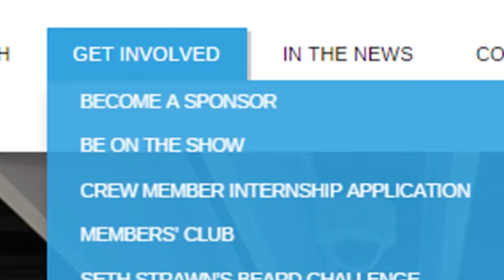Ep. 11 - Exclusive interview with House Representative & international filmmaker